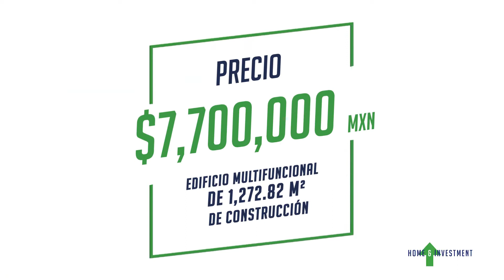Vendemos EDIFICIO MULTIFUNCIONAL 📣 🗣 Universidad Oficinas y más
¿Estás buscando un edificio multifuncional?✅

Tenemos esta gran oportunidad, contacta a Orietta 📞 (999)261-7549